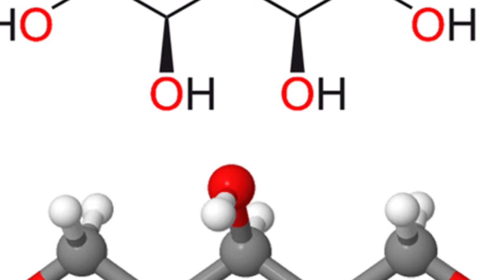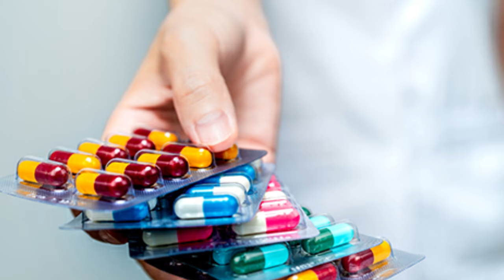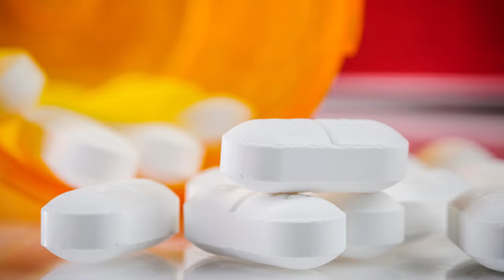🐕 25 PAGKAIN na BAWAL sa ASO MO | Delikado, baka masawi ang iyong DOG pag kumain ng mga ito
Huwag pakainin ng mga ito ang it=yong alagang aso.